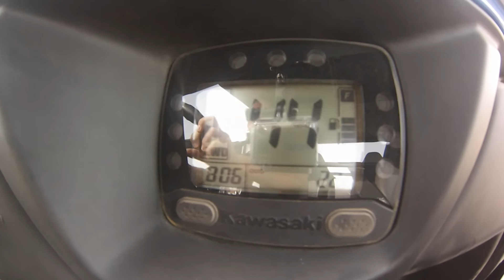Teryx 4 top speed run